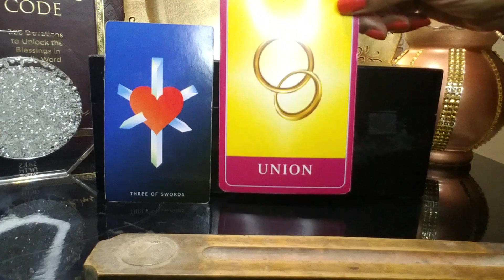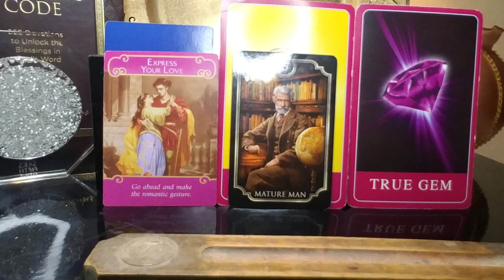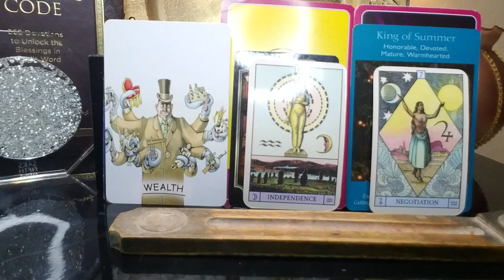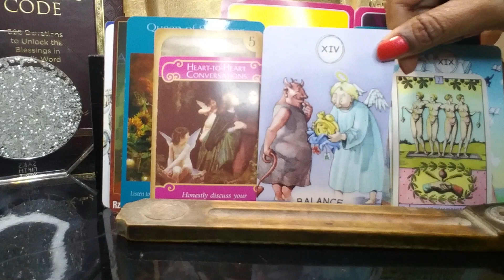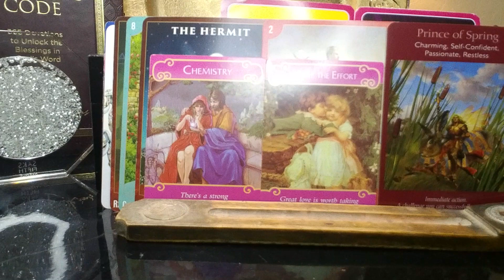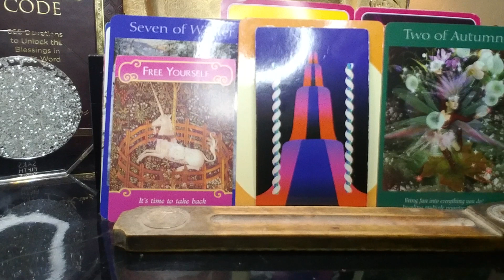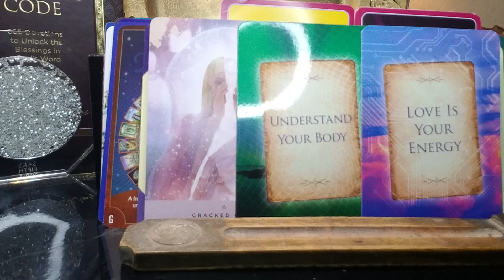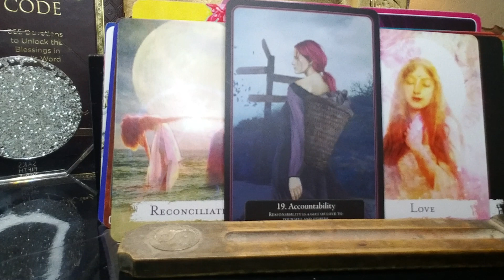Blackpink Jennie Kim | Love Tarot Reading | Kpop Blackpink Jennie Kim